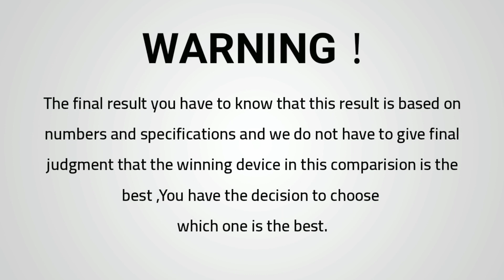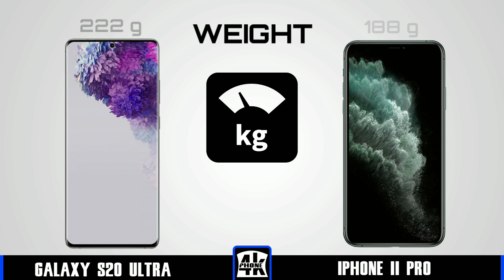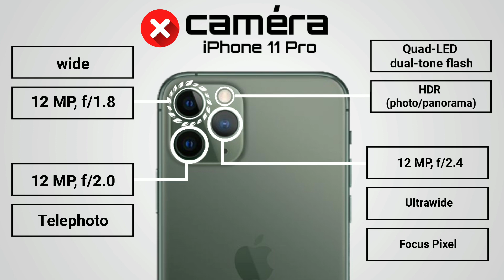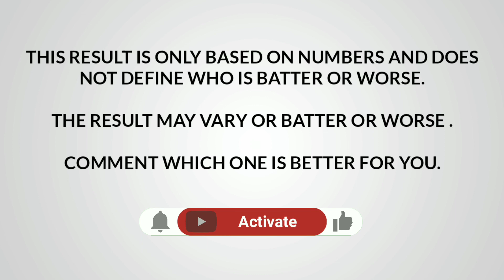Samsung Galaxy S20 Ultra vs iPhone 11 Pro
Galaxy S20 Ultra vs iPhone 11 Pro | comparison

Tags(ignore):
galaxy s20 keynote, samsung galaxy s20, samsung galaxy s20 camera, samsung galaxy s20 ultra kamera, samsung galaxy s20, galaxy s20 live,
galaxy s20 zoom, galaxy s20 zoom test, galaxy s20 z flip, samsung galaxy s20 zoom test, galaxy s20 100x zoom, samsung galaxy s20 100x zoom,
samsung galaxy s20 ultra zoom, galaxy s20 zniszczy, galaxy s20 120hz, galaxy s20 100x, galaxy s20 16gb ram, galaxy s20 108mp, samsung galaxy s20 100x, galaxy s20 ultra 100x, galaxy s20 ultra 100x zoom, galaxy s20 2020, samsung galaxy s20 2020 price, samsung galaxy s20 ultra 2020,
samsung galaxy s20 plus 2020, harga samsung galaxy s20 2020, galaxy s20 5g, galaxy s20 5g price, samsung galaxy s20 5g, samsung galaxy s20 5g unboxing, samsung galaxy